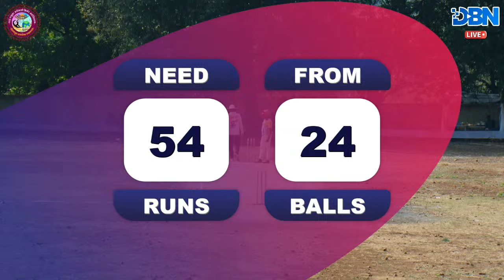DAY 1 || MATCH NO 5 || SAIBABA SPORTS KAJUPADA VS AAI GAVDEVI BARAFPADA || RAHUL SMRUTI CHASHAK 2024